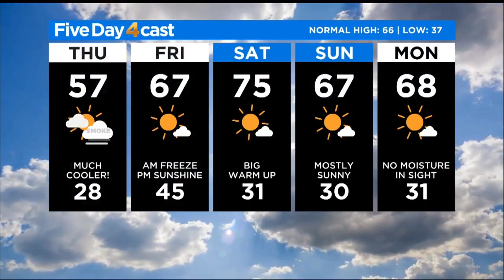Much Cooler, Not As Windy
Watch Meteorologist Ashton Altieri